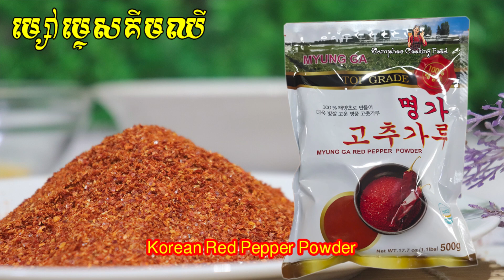របៀបធ្វើម្សៅម្ទេសគីមឈីដោយខ្លួនអែង-Korean Red Pepper Powder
នៅក្នុងវីដេអូនេះនាងខ្ញំូនិងបង្ហាញបងប្អូនពីរបៀបធ្វើ ម្សៅម្ទេសគីមឈី
Inthis video I am going to show you about Korean Red Pepper Powder